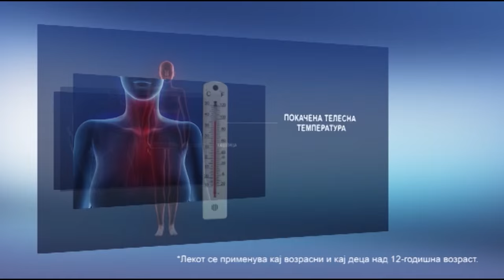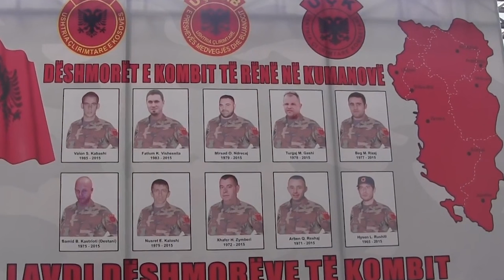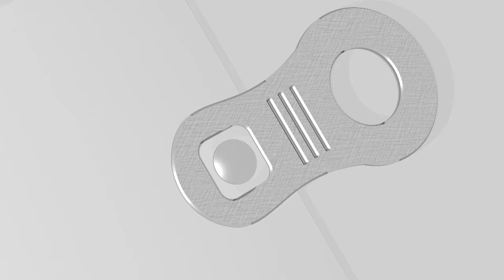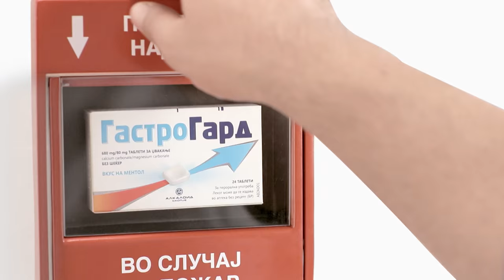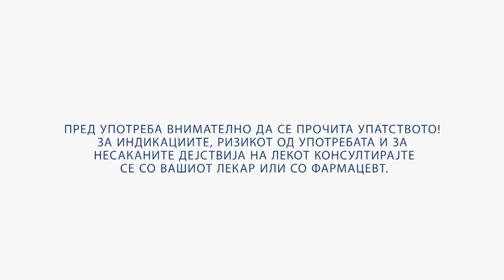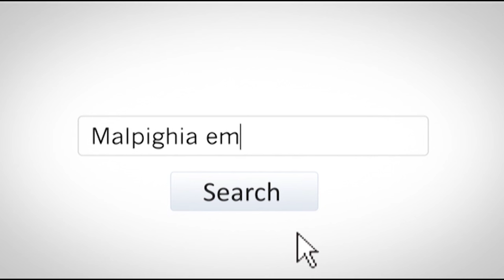VO CENTAR Intervju so Mitko Cavkov: Koj gi stiti kriminalcite!?